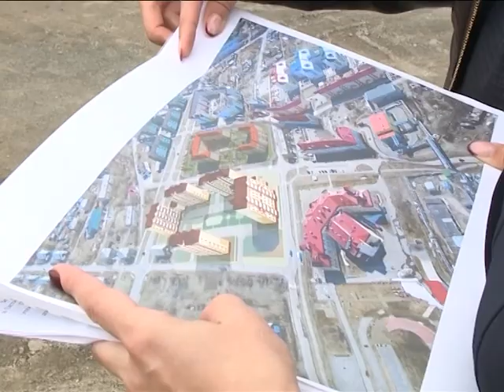Стройке быть!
Компания «Реском - инжиниринг»  начала подготовку к  строительству двух многоэтажных домов.